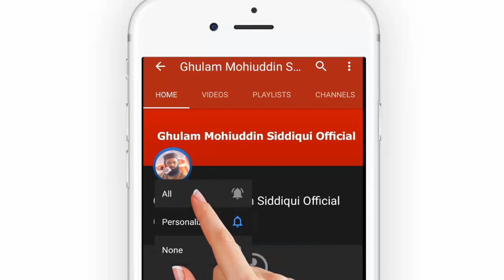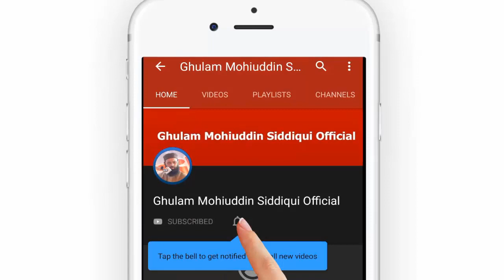کشمیر پر بھارت کے ظلم کے خلاف مولانہ کا حوبصورت بیان کہاں ہیں مسلمان ممالک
This channel is about Islamic Videos, byans ,natts, tlawats,wazaifs, and much more .

Also join us on other Social Media by using These links Below,

AboutGhulam Mohiuddin Siddiqui Official :- This is a Verified YouTube Member

YouTube Videos, But You Must Include The Following In Your Video Description (Copy & Paste):

Song: Unknown
Artist: Unknown